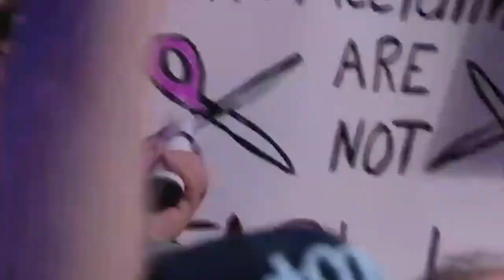Rampage 22/4/23 highlights today